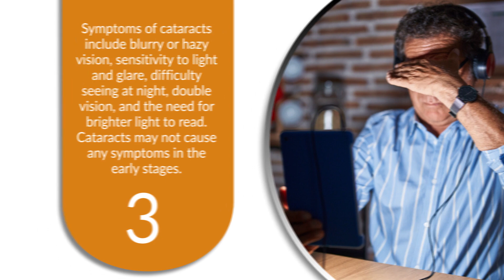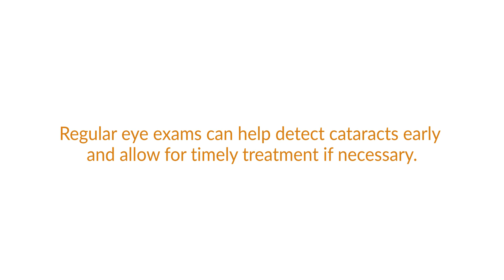7 Facts You Should Know about Cataract